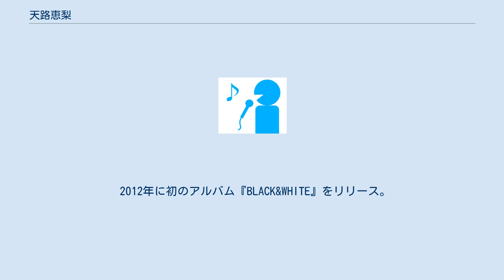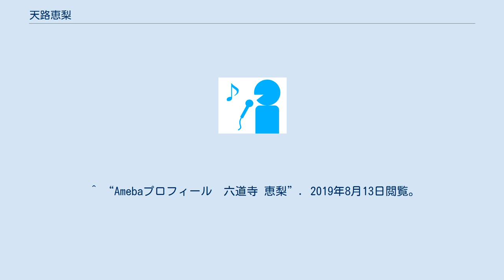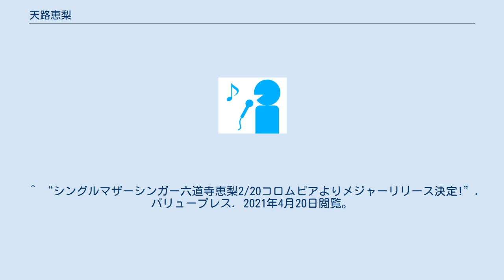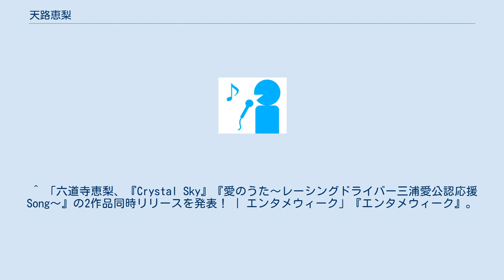天路恵梨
天路 恵梨（あまじ えり、3月3日 - ）は、日本のシンガーソングライター。
栃木県出身。
 幼少期に合唱団で歌を学ぶ。
ZOO、TRF、安室奈美恵に憧れ、ダンススクールに通いながら専門学校を目指していたが、高校生の時に子供を妊娠し育児に専念することになる。
 その後レースクイーンやキャンペーンガールをする中、音楽事務所のスカウトを受けライブ活動を始める。
 初作品CDは『smileworld』。
 過去にはCLUB CITTA'を拠点に活動をはじめ、神宮外苑花火大会にも出演している。
 ダンスミュージックを主流として、「恵梨」名義で六本木morph-tokyo、渋谷WOMB、後楽園ホール、赤坂BLITZなどを中心に活動。
 2012年に初のアルバム『BLACK&WHITE』をリリース。
 2015年に名前を「六道寺恵梨」に改名。
作曲も手がけようになる。
 2016年6月に『願い』をリリース。
収録曲の「道」は、歌詞検索UtaTenの「落ち込んでる時や辛い時に聴くと心が元気になれる歌はなに？」という投票で1位となった。
 12月16日に出演したAsia Pop Culture Festival 〜新生APCF 再始動〜コラボ Fleramo【Orion】7周年祭（会場・新宿グラムシュタイン）において、2019年2月20日にメジャーデビューシングル発売を発表する。
 2020年2月22日、芸名を天路恵梨に改名。
 2020年3月3日、「運命(チャンネル)はいつだって変えられる」をゴマブックスより出版。
発売日に銀座出版記念パーティーを開催した。
同年、ミセスインターナショナル・ミズファビュラスファイナリストとして出場。
 2021年、京都着物PR大使に就任。
 2021年4月18日、都内で開催された「ミセスクイーンコンテスト2020」にてMs. Earth Japan Eliteに選出され世界大会が決定している。
 趣味は買い物、料理、カラオケ。
 シングルマザーであることを公表している。
 シングル アルバム シングル ミニアルバム シングル ^ a b c “六道寺恵梨のプロフィール/写真/画像 - goo ニュース” (日本語). gooニュース. 2019年8月13日閲覧。
 ^ “六道寺恵梨” (日本語). ORICON NEWS. 2018年8月15日閲覧。
 ^ a b “六道寺 恵梨 Official Site”. 2019年8月13日閲覧。
 ^ “Amebaプロフィール　六道寺 恵梨”. 2019年8月13日閲覧。
 ^ “六道寺恵梨『願い～BLACK&RED～』は○○ロック！？愛情たっぷりの歌詞にも注目！！【MVあり】 - 音楽メディアOTOKAKE（オトカケ）” (日本語). otokake(オトカケ). 2018年8月13日閲覧。
 ^ 「落ち込んでる時や辛い時に聴くと心が元気になれる歌はなに？の投票結果 | 歌詞検索UtaTen（うたてん）」『UtaTen』。
2018年8月13日閲覧。
 ^ a b c “天路恵梨 オフィシャルホームページ”. 2021年4月20日閲覧。
 ^ “ミセスクイーンコンテスト受賞 世界大会へ”. 2021年4月20日閲覧。
 ^ “Mrs QUEEEN 2020 Grand Final Result”. ミセス・クイーン. 2021年8月28日閲覧。
 ^ “シングルマザーシンガー六道寺恵梨2/20コロムビアよりメジャーリリース決定!”. バリュープレス. 2021年4月20日閲覧。
 ^ 「六道寺恵梨、『Crystal Sky』『愛のうた～レーシングドライバー三浦愛公認応援Song～』の2作品同時リリースを発表！ | エンタメウィーク」『エンタメウィーク』。
2018年8月13日閲覧。
 ^ 正義の味ヒーローを捕まえて固めたら無敵じゃないか YouTubeMV - YouTube ^ 正義のヒーローを捕まえて固めたら無敵じゃないか- うたまっぷ